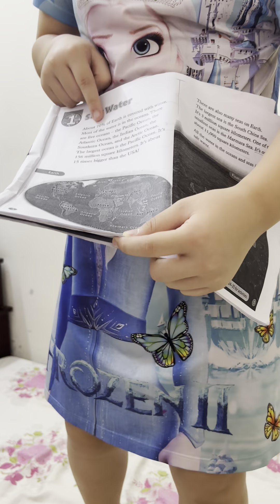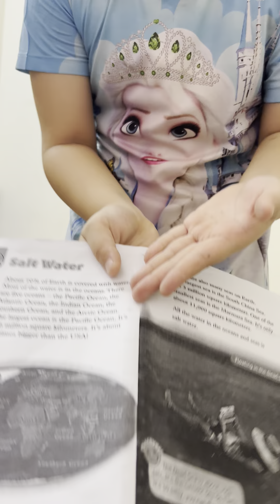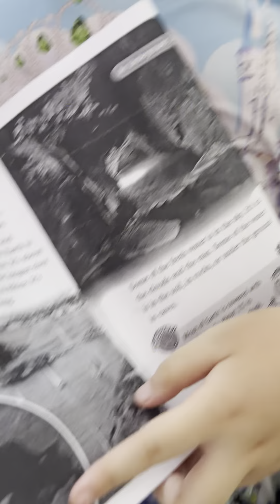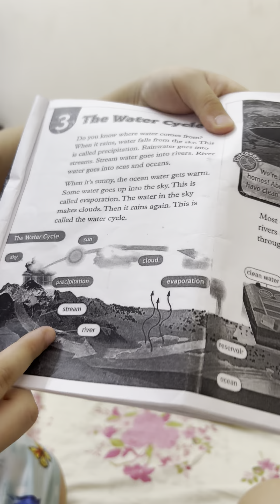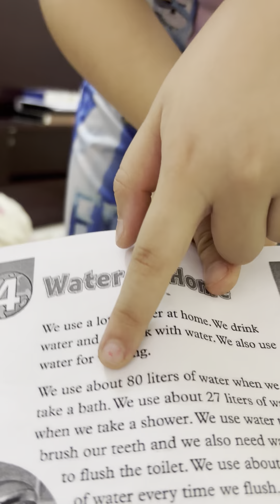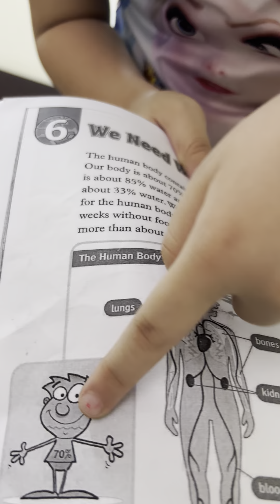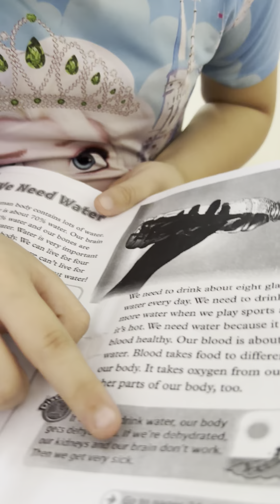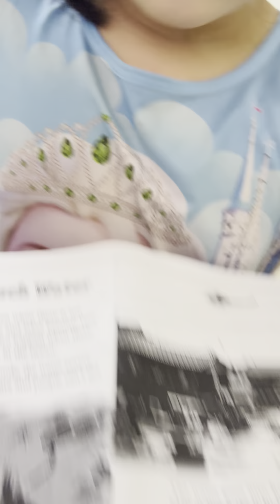(7 years) Wonderful water- reading and speaking